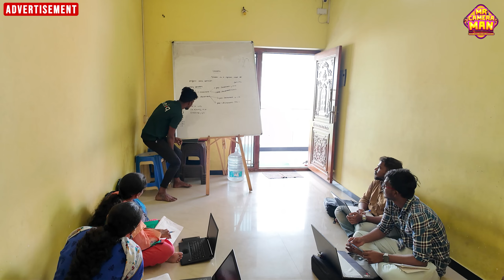IT JOB confirm இந்த வீடியோ பாத்தாலே போதும் - How to get an IT Job in India - UNIQ TECHNOLOGIES CBE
Direct whatsapp